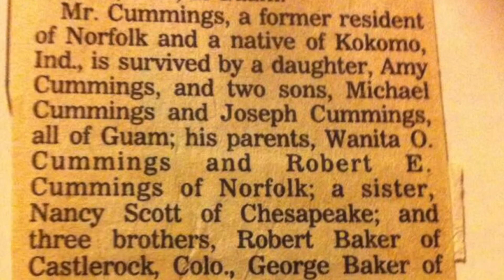Happy father's day Dad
Vernie jay Cummings